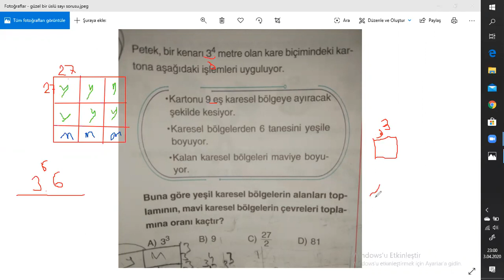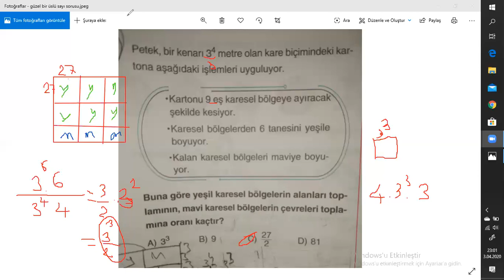sizden gelen üslü sayılar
lgs matematik